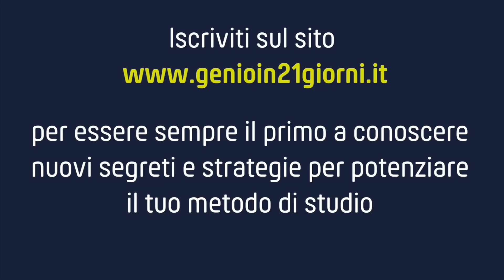Opinione corso Genio in 21 Giorni di Emilia Chicca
Sei un studente e vuoi migliorare il tuo metodo di studio?

Ricevi GRATIS i 3 video! Così da scoprire i 3 Nemici Universali di ogni Studente che ti mettono i bastoni tra le ruote, impedendoti di prendere voti alti, facendoti perdere ore interminabili sui libri. E scopri come annientarli definitivamente!

In questi video scoprirai:

* Chi ti mette i bastoni tra le ruote quando studi.

* I nostri corsisti e le loro storie di successo.

* Come poter dire addio per sempre: all’angoscia, ai voti bassi e al tempo sprecato.

CANALE YOUTUBE Genio in 21 Giorni

Al nostro canale YouTube per essere sempre il primo a conoscere nuovi segreti e strategie per potenziare il tuo metodo di studio.

GRUPPO FACEBOOK Sistema di Studio | Genio in 21 Giorni®

Seguici sul Gruppo Facebook Sistema di Studio | Genio in 21 Giorni®. Il gruppo di persone interessate al potenziamento del proprio metodo di studio:

SEGUICI SUL BLOG di Genio in 21 Giorni